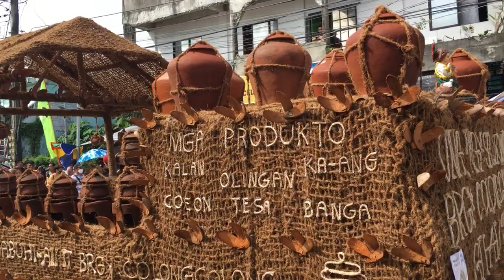Ati ati Ibajay Festival 2023 Street dancing and parade Viva señor Santo Niño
The grand mother of all festival ati ati ibajay aklan product floats dancing parade. Viva Senior Santo Niño , Viva Ibajay Aklan . Ang pinaka aabang at pinaka hihintay ng lahat.